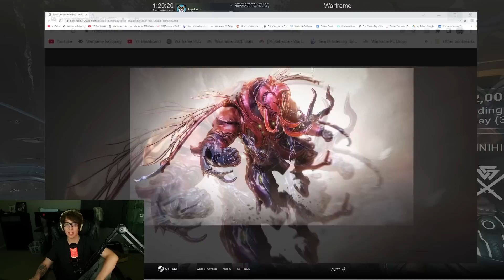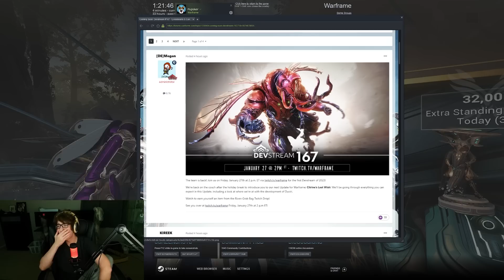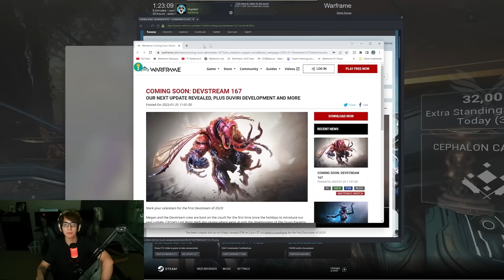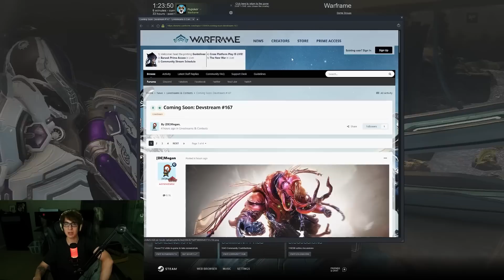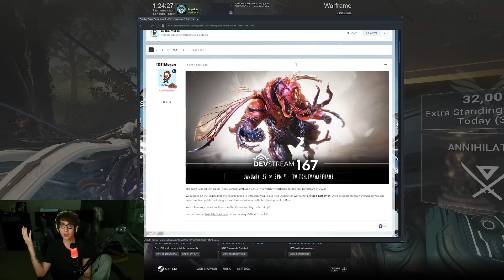Warframe Devstream 167 Friday! New Warframe Skin Or Next Warframe?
So it finally happened, the next Devstream 167 for Warframe was announced! No shock it's this Friday, the last of the month as per usual. All we know is next update is NOT Duviri Paradox, but we don't know if that is a Rhino, Chroma, or what have you skin or the next Warframe.